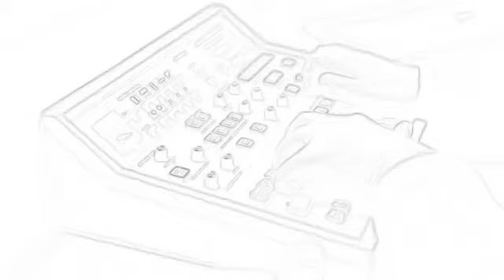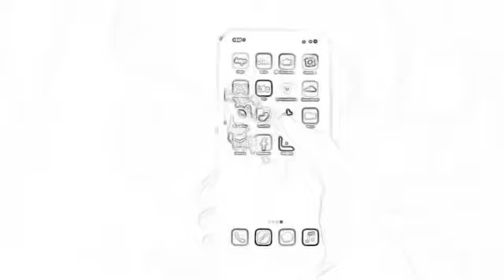Jordan 4 fire red November 28